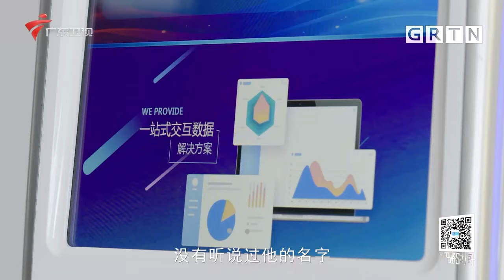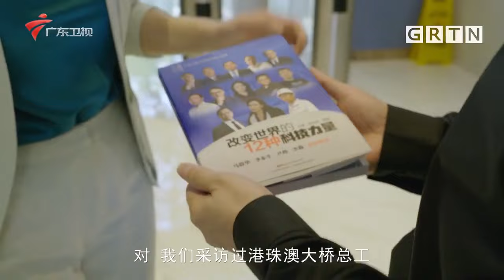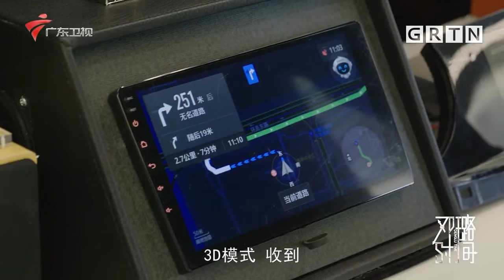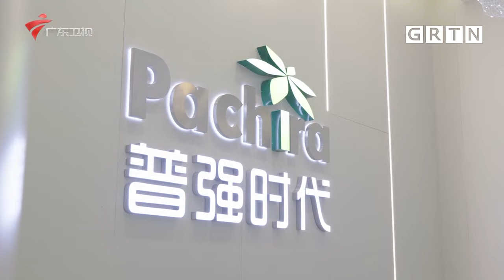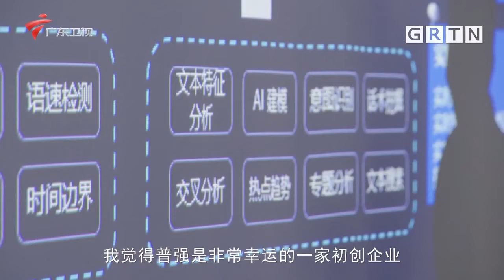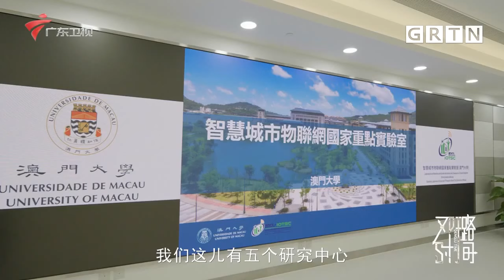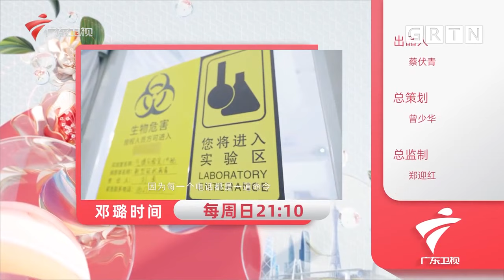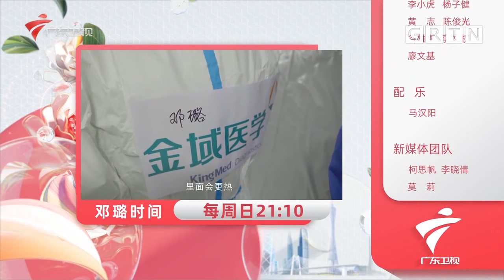十年前,土生土长的澳门人何国涛,瞄准内地语音识别市场,毅然从海外回国创业,让汽车跟你聪明地“说话”!【邓璐时间第三季】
广东广播电视台 广东卫视 邓璐时间 主持人邓璐博士高站位，深度对话传说中的12位科技大咖，真实展现新时代科技人的智慧、担当与思考，同时，直面局限与失败的可能。